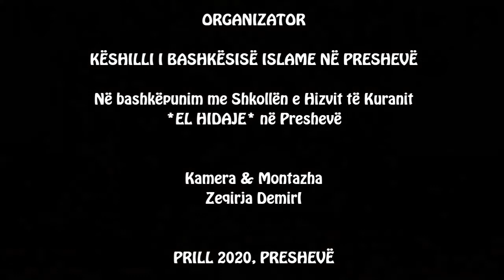#15. Këndim Kurani - Bunjamin Hasani